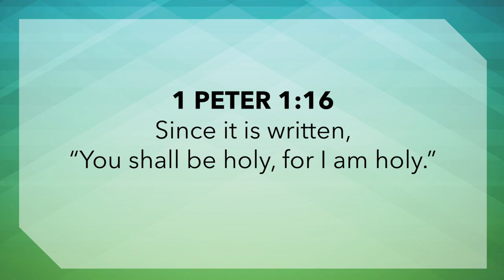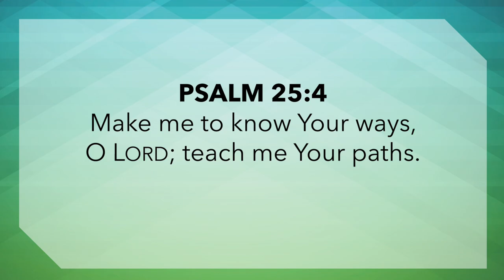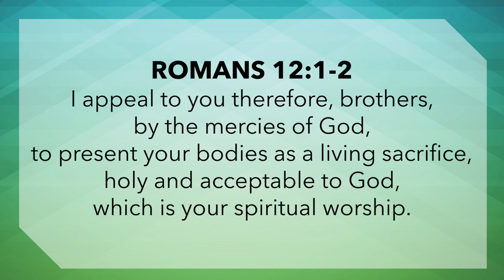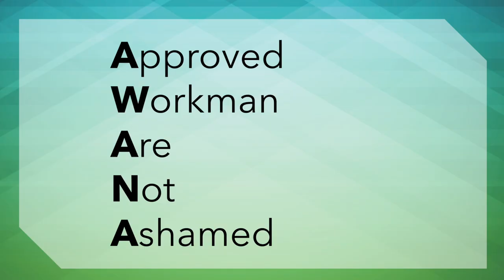T&T: Discovery of Grace 2.5 - God's Expectations Told to Us